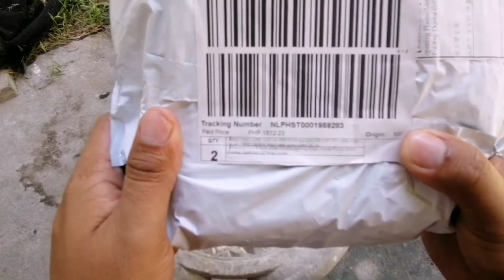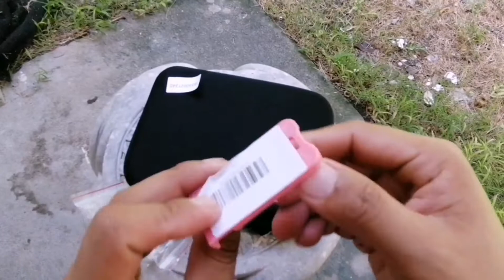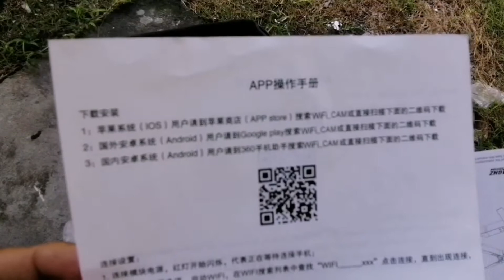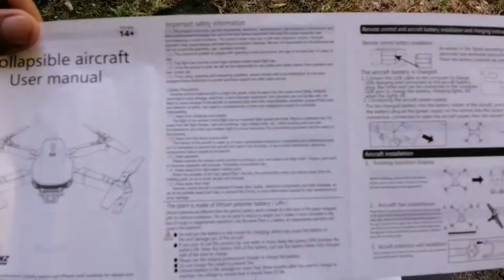Unboxing Drone for only 1, 812 pesos!!